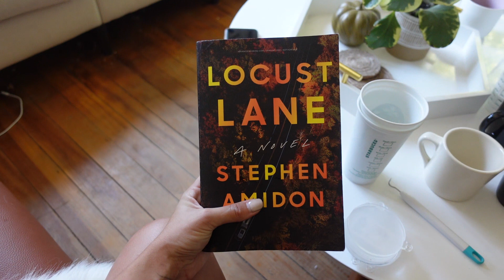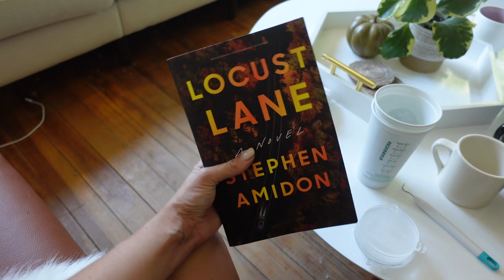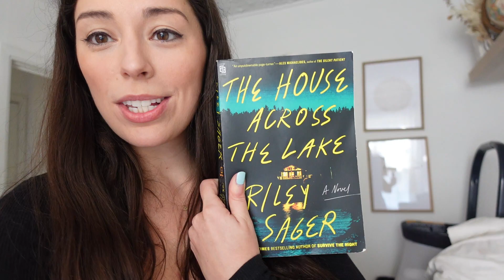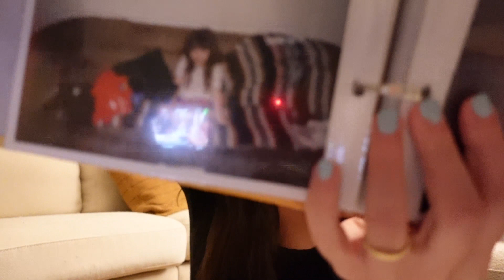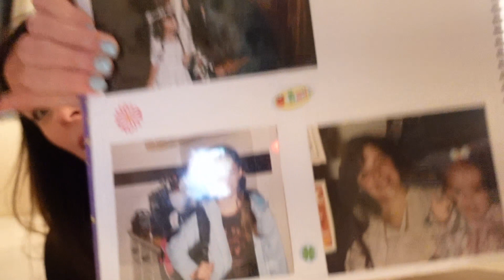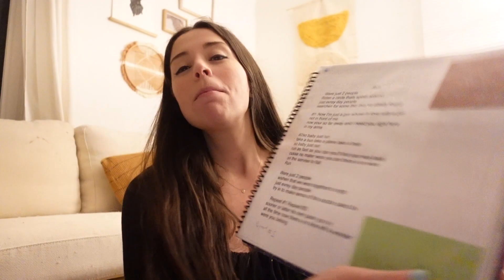i can't believe i did it!!! (getting my license, crafting & reading vlog)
I GOT MY LICENSE!!! After years of anxiety, I can finally drive! Here's the story of how I finally did it! Oh and Allie used the cricut to make some IVF things and I share some childhood photos!

Write us a letter!
Allie and Sam
3045 Robie St Unit 5
Box 248
Halifax, NS
B3K 4P6

We're Allie and Sam! A married, femme lesbian couple based out of the East Coast of Canada. On this channel, we share our life, LGBTQ+ issues, our travel adventures, and soon, our journey to motherhood. We're expecting TWINS this fall!!!